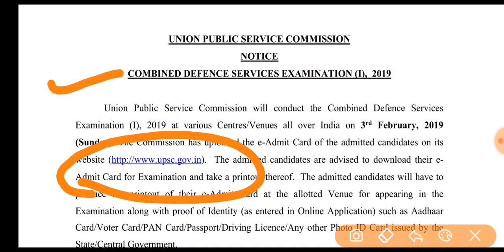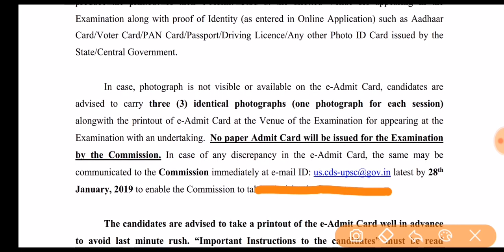Combined Defence Services Admit Card out 2019 // Full Detail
Namaskar Dosto